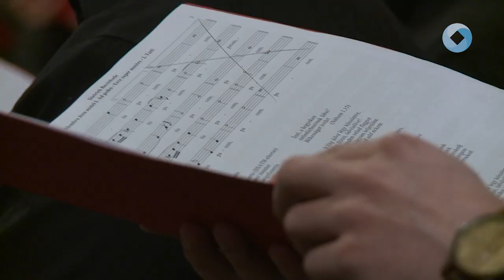DIETERICH BUXTEHUDE MŰVÉT MUTATTÁK BE A CISZTER TEMPLOMBAN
A böjti időszak keretén belül adott koncertet pénteken az Oriolus Kamarakórus a Ciszer templomban. Az előadás a Bacchus Consort zenekar közreműködésével jött létre.